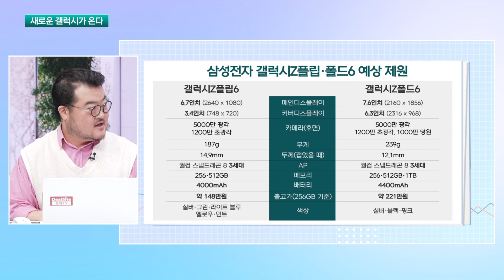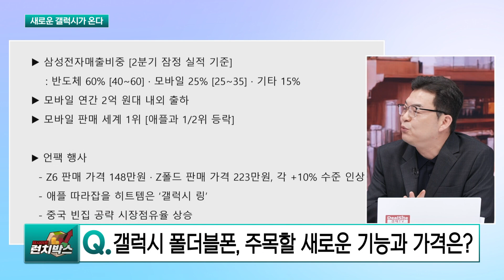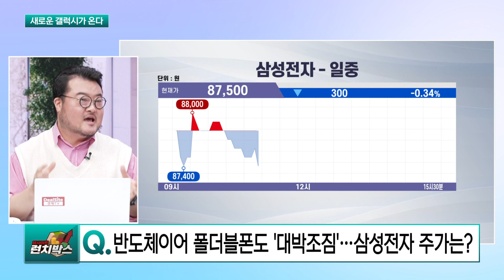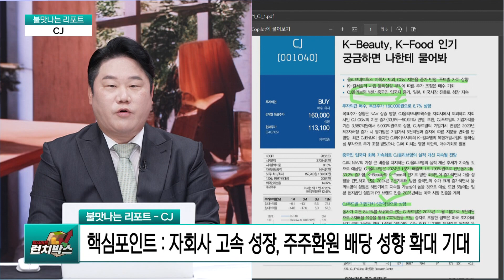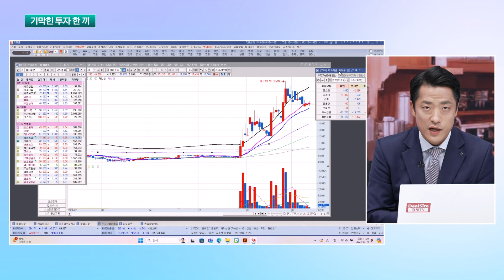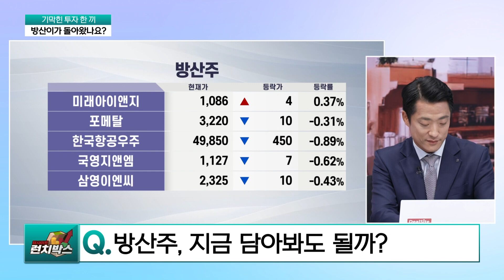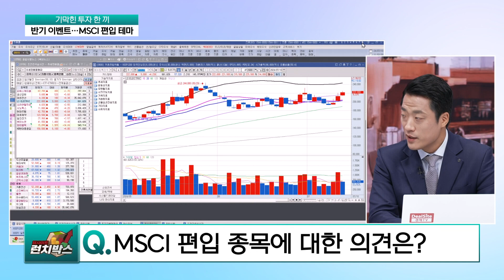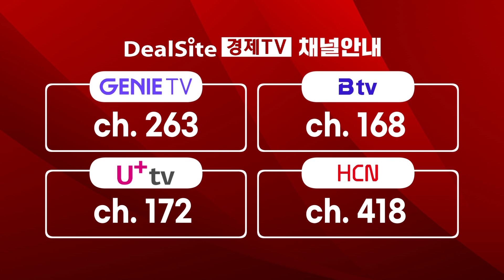[딜사이트 런치박스] 24년 7월 10일 (수)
지금까지의 어렵고 딱딱한 경제방송의 편견을 깬다!
쉽고 재밌는 색다른 프로그램 딜사이트 런치박스!

1.런치토크 - 돈쌤 정현두 유튜버, 김대준 대표
 새로운 갤럭시가 온다

2. 불맛나는 리포트 - 변영인 대표
 CJ, 오스코텍, F&F

3. 기막힌 투자 한끼 - 이지은 대표, 황유현 팀장
 - 방산이가 돌아왔나요?
 - '3.5조 대어' 시프트업 출격, 게임주들 기 살려줄까?
 - MSCI 편입 테마도 봅시다!

[딜사이트 런치박스]
*방송: 평일 아침 10시 20분~오후 12시 10분
*진행: 명민준
*채널번호: KT 263 / SK 168 / LGU 172 / HCN 418